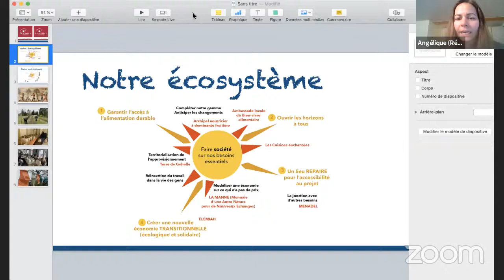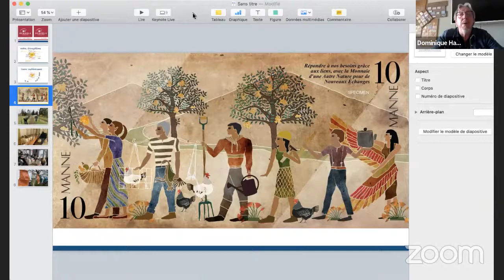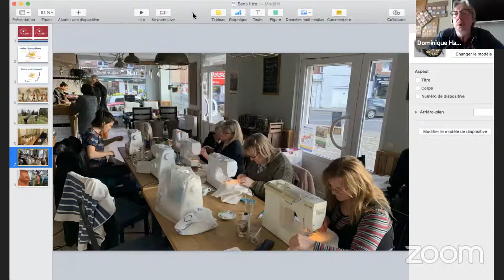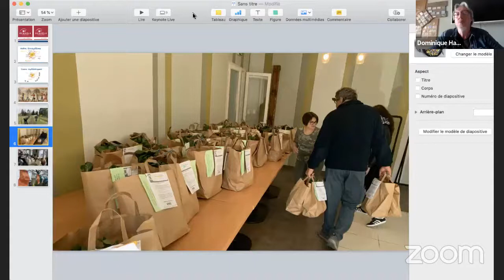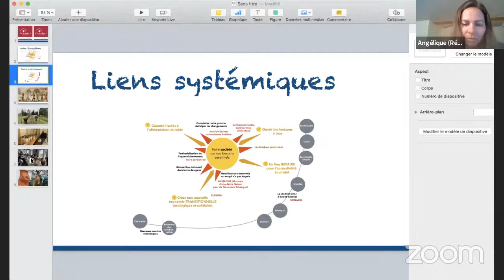LIVE | Travail et transitions face aux crises | N.6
La situation que nous connaissons depuis quelques semaines nous bouleverse, avant tout sur le plan humain, sanitaire, mais aussi dans ses répercussions économiques et politiques. Elle constitue aussi une opportunité, c’est-à-dire l’occasion de montrer la pertinence de nos démarches respectives, une confiance dans nos thèses et nos expériences, de mettre nos compétences à l’épreuve des défis qui montent, et de réinventer au quotidien de nouvelles formes d’échange, de solidarité et de socialisation.

Cette crise sanitaire et économique majeure pointe deux dimensions qui organisent toutes nos démarches: la centralité du travail et l’enjeu de (re) mettre l’économie au service des grandes fonctionnalités de la vie pour penser les transitions à venir.

La Laboratoire ATEMIS, le Réseau Cocagne et l’Institut européen de l’EFC*.
vous invitent à participer à un rendez-vous hebdomadaire

chaque mercredi de 16h30 à 18h00.

autour de trois temps : un temps de chronique-débat sur l’actualité, un temps de témoignage et d’analyse d’une initiative concrète et un temps de discussion sur les perspectives d’action communes. (*EFC : économie de la fonctionnalité et de la coopération)